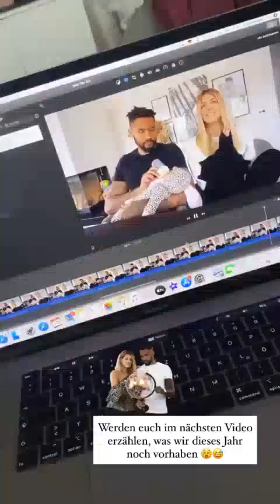sarah.harrison.official | Instagram Stories | September 28, 2020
You want to see more of sarah.harrison.official and other instagramers?!